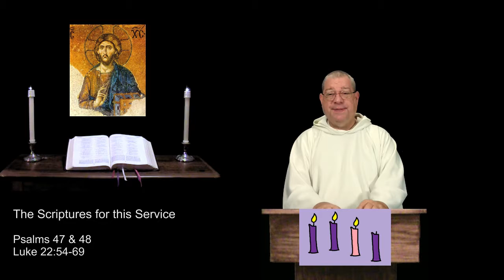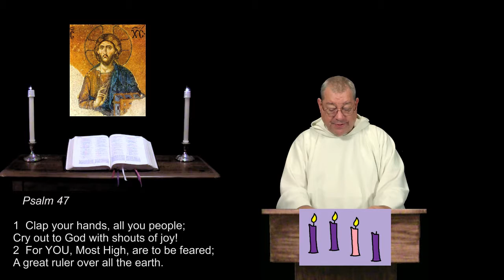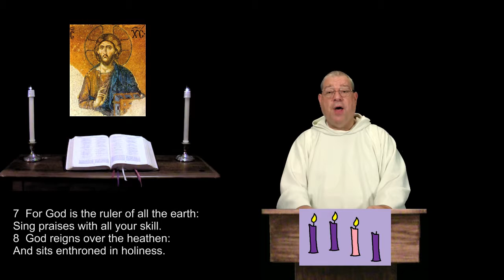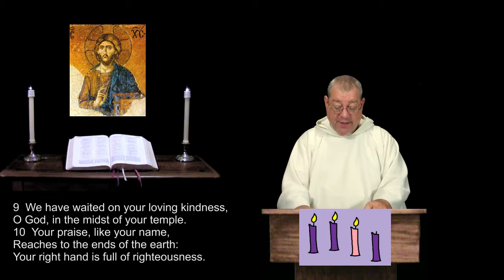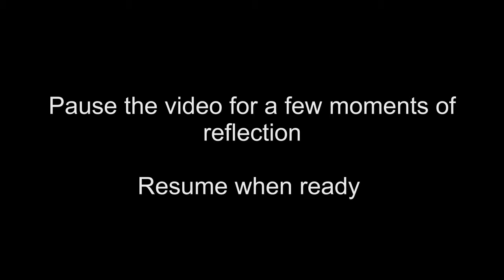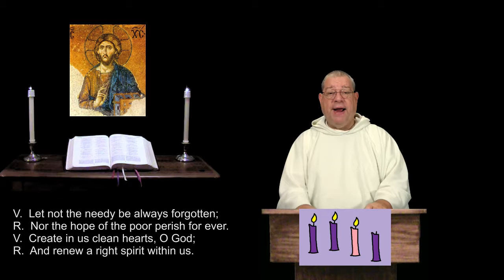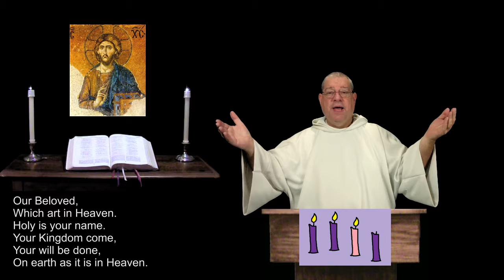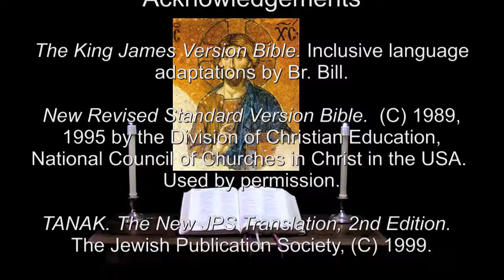16 Dec 2014 Tuesday Evening Prayer